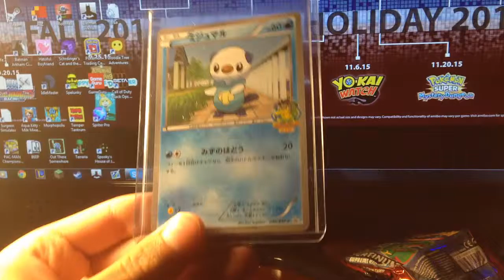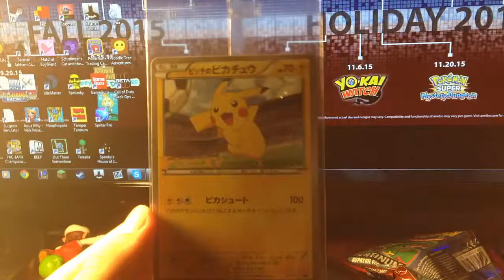Pokemon Package Time Episode 1! Japanese Stuff!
What did I waste my money on? Find out on this not so exciting episode of Package Time!